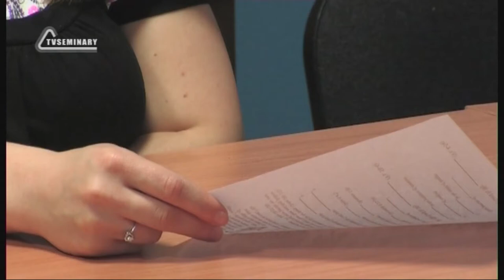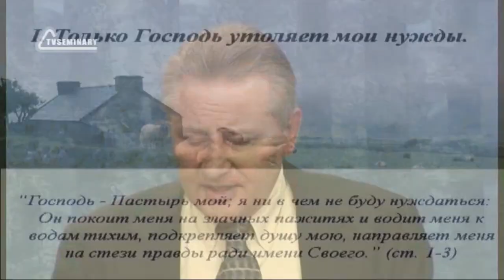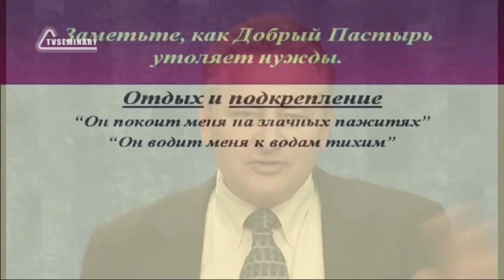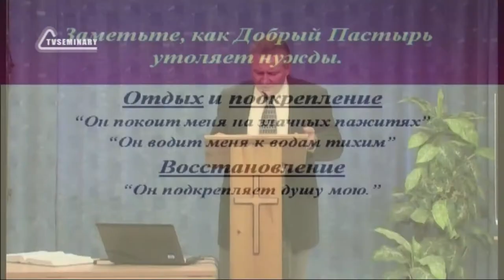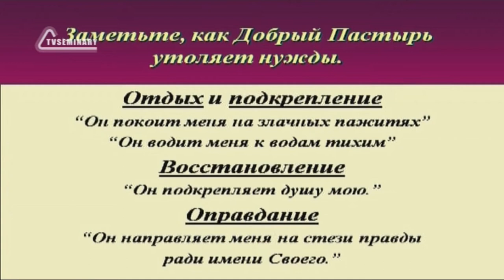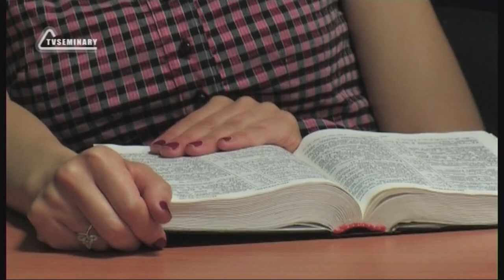SM020 Rus 36 Псалом 22 рецепт покоя Господь удовлетворяет мои нужды